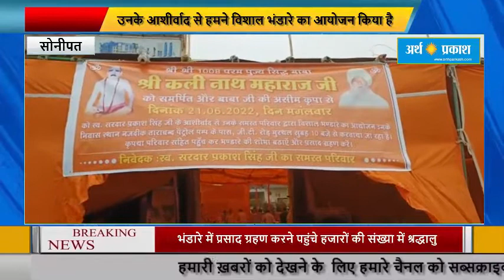भंडारे में प्रसाद ग्रहण करने पहुंचे हजारों की संख्या में श्रद्धालु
मुरथल श्री श्री 1008 परम पुज्य सिद्ध बाबा श्री कली नाथ बाबा कली नाथ के विशाल भंडारे का आयोजन सरदार अमरीक  सुखदेव के आवास पर हुआ।

अमरीक सुखदेव व उनके परिवार ने हवन यज्ञ में आहुति डालते हुवे भंडारे की शुरुआत की।

प्रसाद ग्रहण करने पहुंचे सोनीपत से सांसद रमेश कौशिक राई से विधायक एवं भाजपा प्रदेश महामंत्री मोहनलाल बाडोली  पहुंचे।

सरदार अमरीक सिंह ने कहा बाबा कली नाथ जी का आशीर्वाद बचपन से आज तक रहा है

उनके आशीर्वाद से हमने विशाल भंडारे का आयोजन किया है